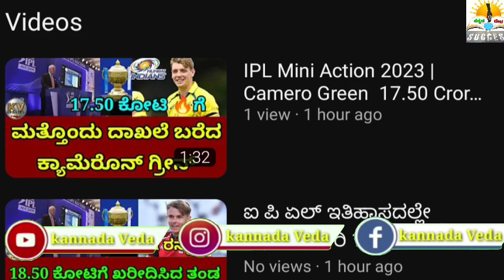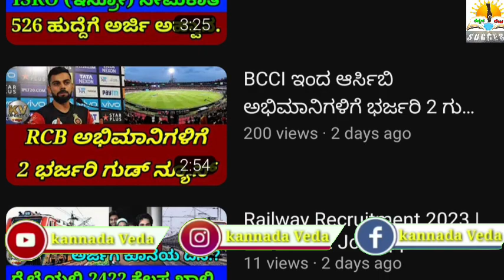Big News: SSLC, 2nd PUC Exam 2023 Cancelled | Karnataka | ಕೊರೋನ ಹೆಚ್ಚಾಳ | Exams Cancelled or Not?